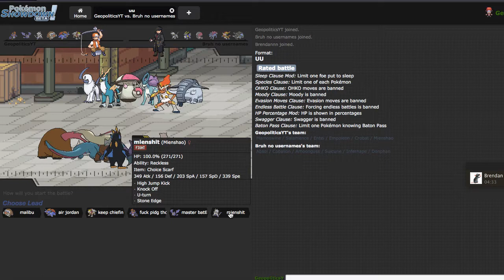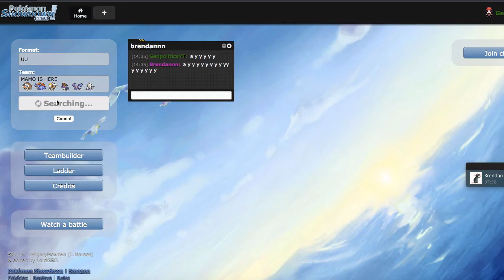Pokemon Showdown Live #105 - "Wide Left" ft. brendannn [ORAS UU]